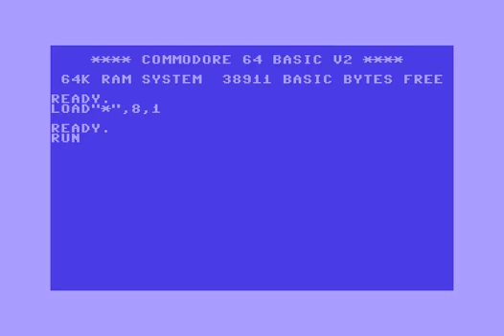The Commodore Boys (TCB) Intro 5 ! Commodore 64 (C64)